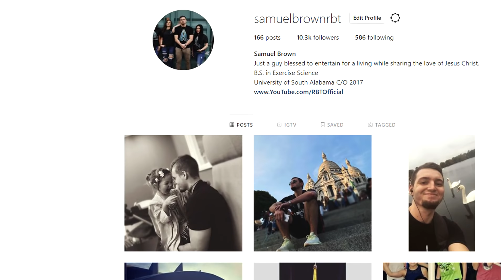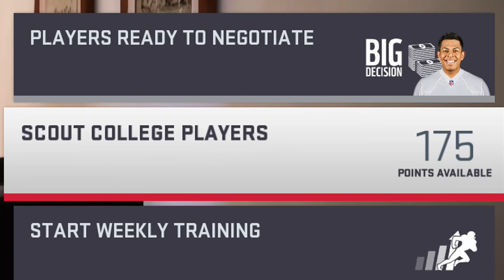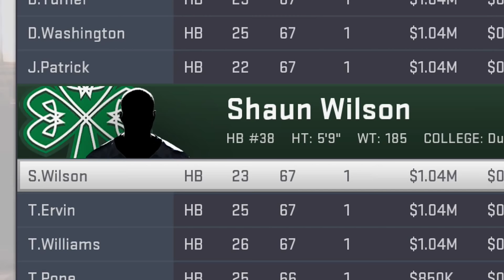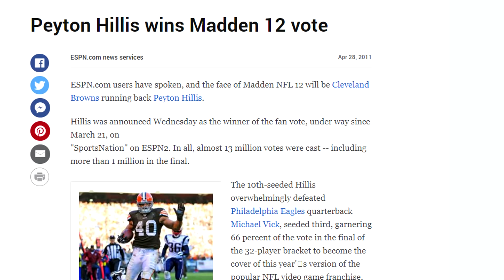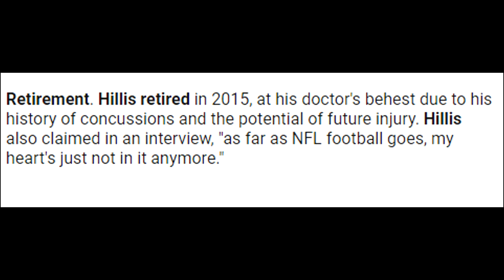Forgotten NFL cover star gets one final chance | Madden 19 The Rejects Franchise ep. 8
Want more of my Madden 19 'The Rejects' Franchise Series? Click here for the FULL series playlist thats EVERYTHING Madden 19 CFM

Welcome to my brand new Madden 19 Relocation connected franchise series with the Dublin Shamrocks. It's the first ever NFL franchise to play across seas and its causing problems attracting football players to the team. The only way the Shamrocks can field a team is by signing awful players that no other team wants. How long will it take to build this franchise into a Super Bowl contender?

We sign Peyton Hillis, the former Madden 12 Cover athlete.